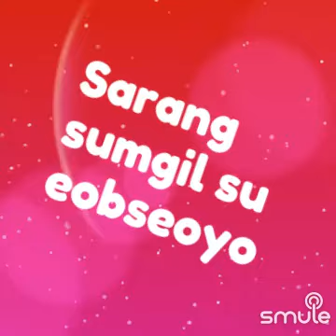GIRL'S DAY - 1 PERSON (MINUS ONE) (2012)